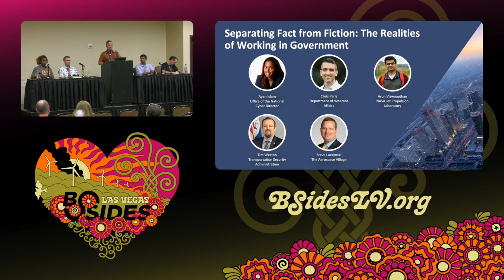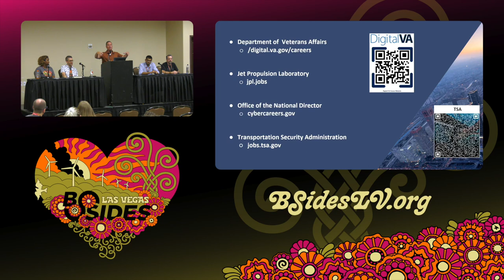HG - Separating Fact from Fiction: The Realities of Working in Government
Hire Ground, 11:30 Wednesday

Working for the government is great…

When you read that did you think, “I doubt it, no way…” or “Maybe, I guess it could be…”?

There are plenty of stereotypes and misperceptions about working in government from the endless bureaucracy, outdated tech, and more acronyms than anyone can handle. This is your opportunity to hear directly from those who know best the good and the more frustrating aspects of working for Uncle Sam.

Our panel of policy and technical experts will address the rumors and dispel the myths. They will share their firsthand experiences working in a variety of government agencies to support veterans, secure air travel, and protect critical infrastructure. Most importantly, you will learn why they choose to deal with red tape for the rewards of serving in their roles.

Join us for a candid discussion to learn more and answer your questions at the easiest Spot the Fed opportunity ever!

Steve Luczynski, Ayan Islam, Arun Viswanathan, Chris Paris, Tim Weston